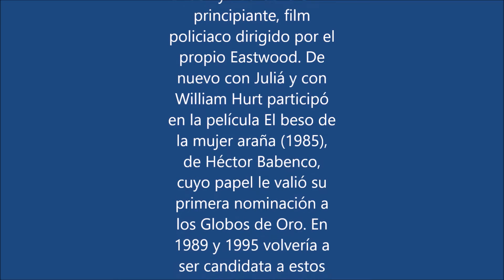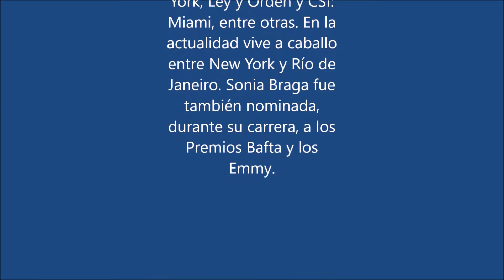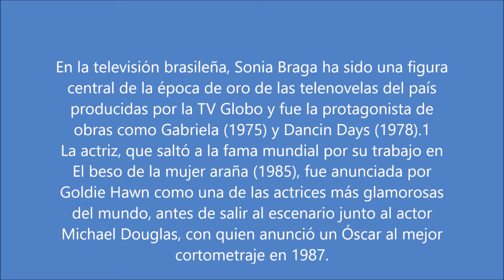Sonia Braga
Sonia Braga es una de las más reconocidas actrices de Brasil. Nació el 8 de junio de 1950 en Maringá, Estado de Paraná. La infancia de Sonia no fue nada sencilla, ya que a los 8 años de edad quedó huérfana de padre y su madre tuvo que hacer lo imposible para criarla a ella y sus otros seis hermanos.

Desde muy chica supo que lo suyo era la actuación y cuando tenía tan solo 14 años de edad ingresó a la televisión. Su belleza siempre fue un aliciente y muchas veces fue determinante para ser escogida. Cuando cumplió 17 años se produjo su debut como actriz en el teatro. Participó de la obra "Jorge Dandin" y luego continuó en el musical "Hair".

A los 19 años hizo su debut cinematográfico realizando un pequeño papel en la película ‘O Bandido da Luz Vermelha’ (1969). En adelante, como en toda su vida, el vértigo acompañó su carrera que realmente es envidiable y elogiable por donde se la mire.